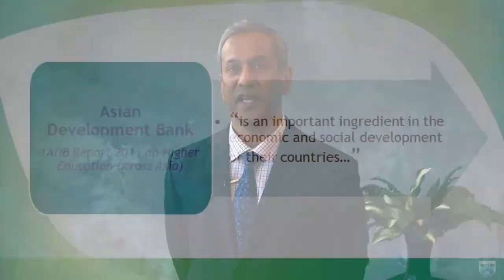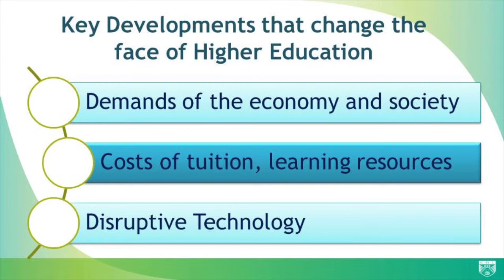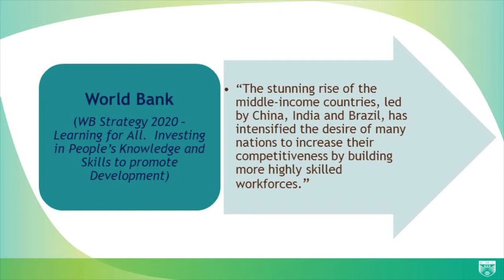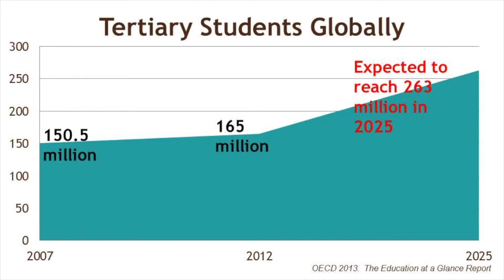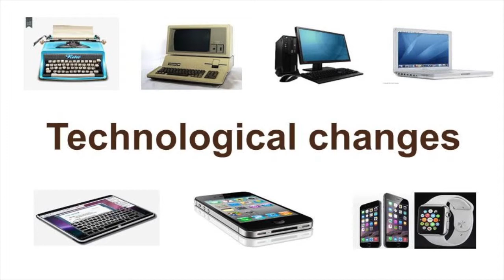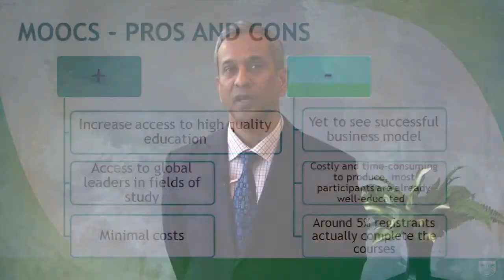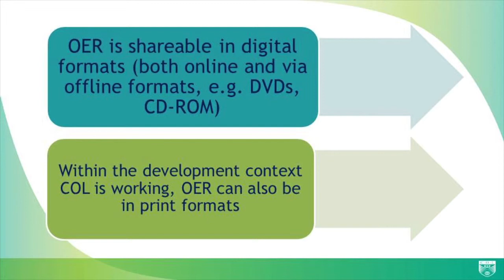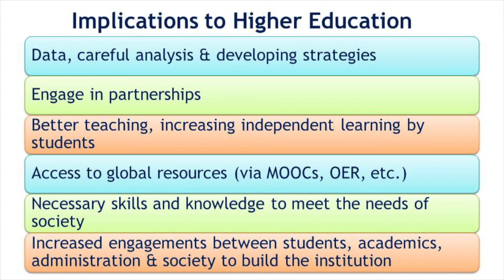Drivers for Change in Higher Education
Video presentation by Vis Naidoo, Vice President, Commonwealth of Learning, delivered at the "ICT Leadership in Higher Education Workshop", 11 – 12 December 2014, Dhaka, Bangladesh.

The presentation focuses on the key technology developments globally and their implications for both the institution and student. The presentation will note developments in massive open online courses (MOOCs), open education resources (OER), increased access to devices and other technology applications and will identify emerging trends for institutions and students.